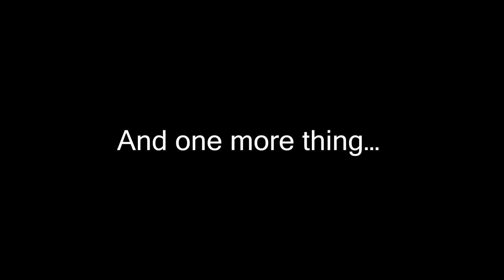DmC Devil May Cry - Definitive Edition Trailer PS4 Xbox One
Re-tuned and re-balanced, with new skins, new game modes and more ! And get ready for Devil May Cry 4 Special Edition !
★ The Juiciest Games ? They are HERE ➨

DEVIL MAY CRY Definitive Edition Trailer (PS4 / Xbox One)

DEVIL MAY CRY Definitive Edition Trailer (PS4 / Xbox One). Release date : 2015.